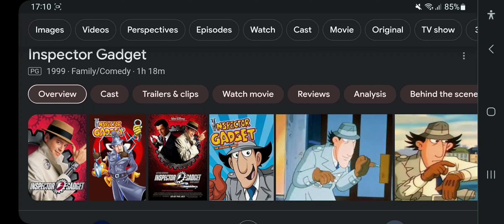Happy Late 24th Anniversary To Inspector Gadget (1999)!